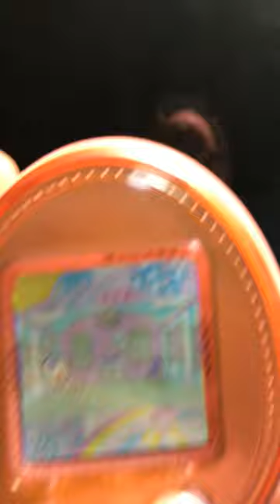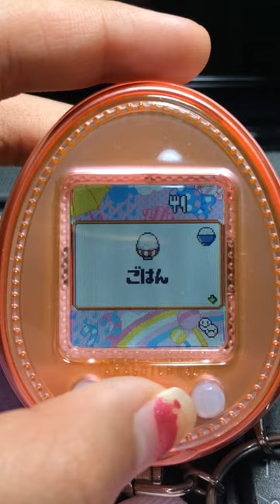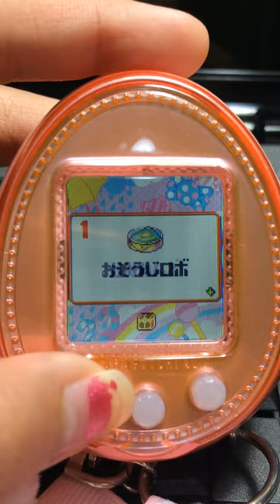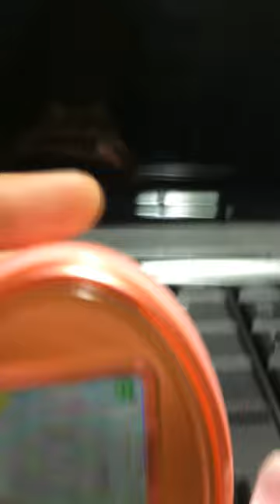Tamagotchi getting married!!!👰🏻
Do u like Tamagotchi?I ❤️ Tamagotchi!